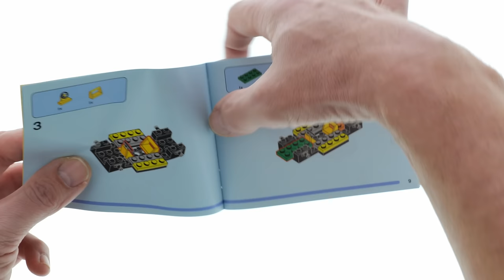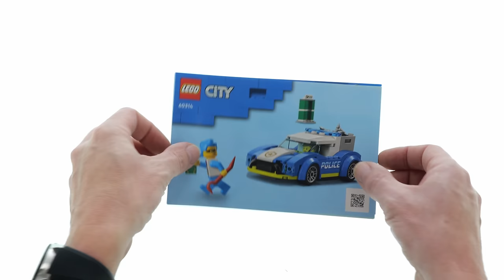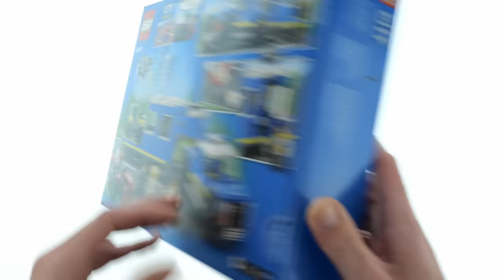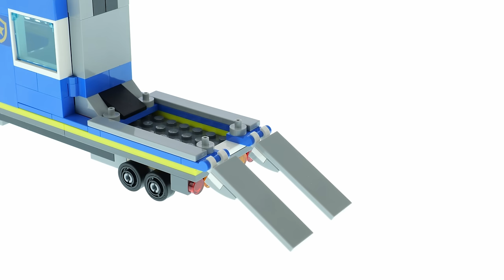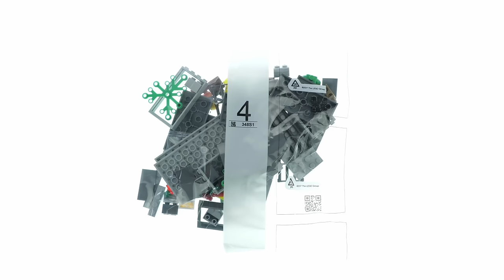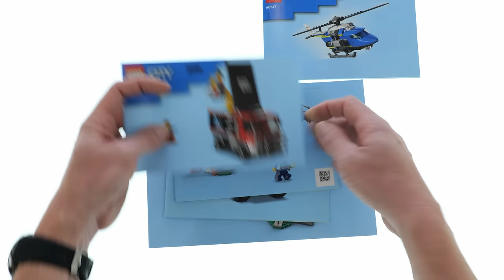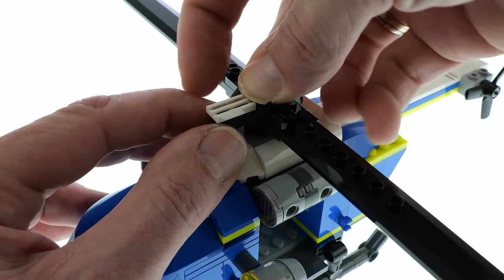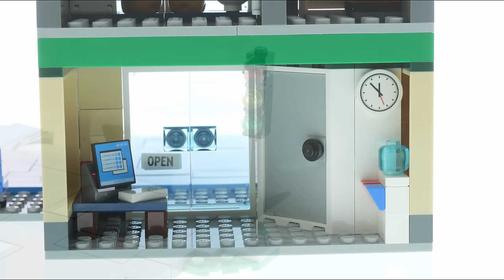All LEGO City Police Sets 2022 Compilation/Collection Speed Build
This video has the following sets:

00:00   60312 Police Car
03:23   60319 Fire Rescue & Police Chase
12:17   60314 Ice Cream Truck Police Chase
20:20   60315 Police Mobile Command Truck
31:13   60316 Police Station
46:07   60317 Police Chase at the Bank